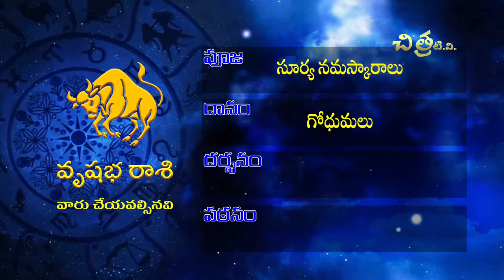Weekly Rasi Phalalu | Vaara Phalau | వార ఫలాలు | Chitra TV | Ramakrishna Sharma Rampally